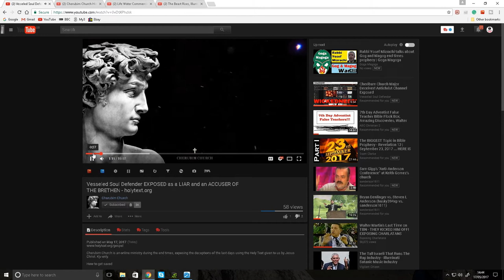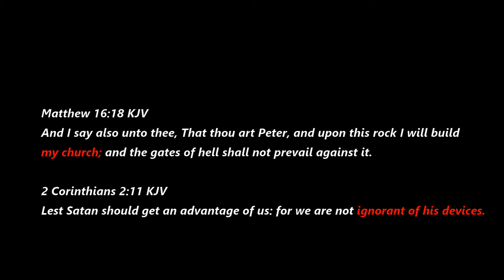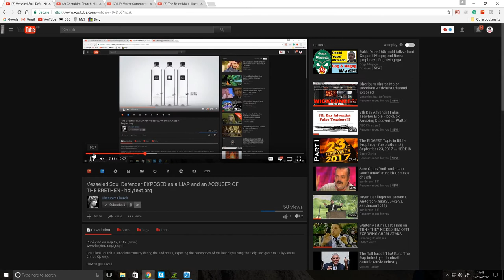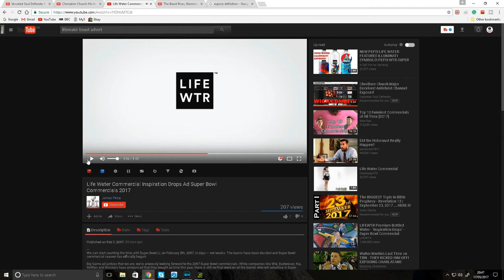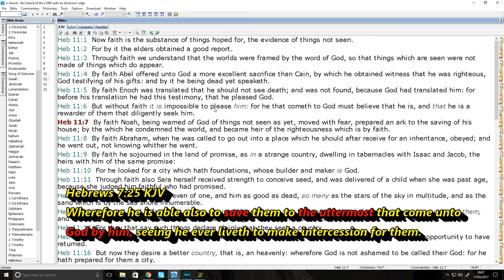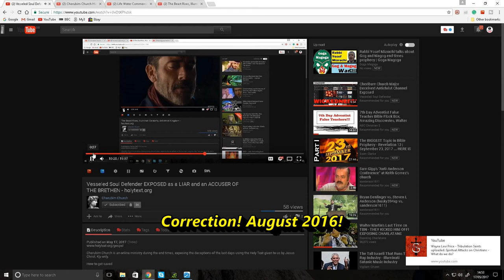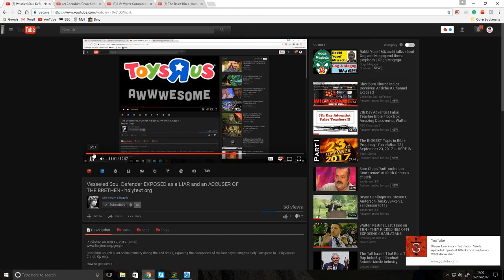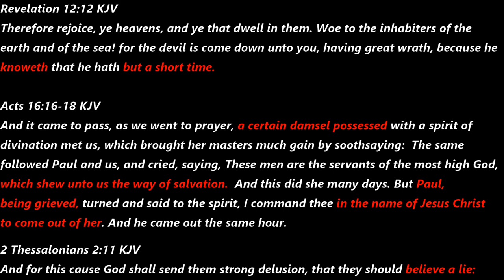Re: Cherubim Church Final Response to him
This will likely be the last video I make about this channel! such a deceiver!